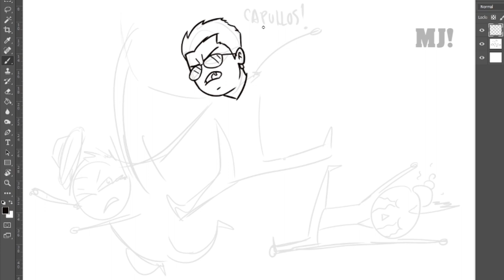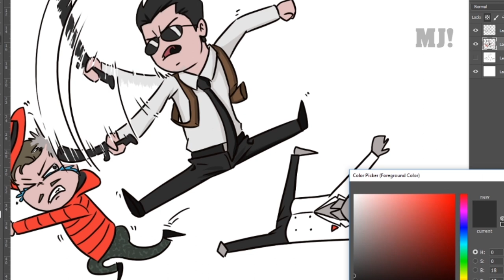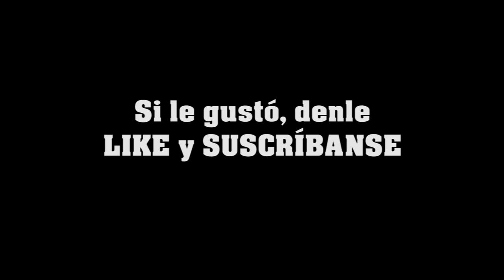SPEEDPAINT - SUPERINTENDENTE REPARTIENDO LEÑA!! / DIBUJO DIGITAL / GTA ROLPLAY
Aquí les dejo el SpeedPaint de una ilustracción que he realizado del Superintendente Conway repartiendo leña a Gustabo y Horacio!! ^^